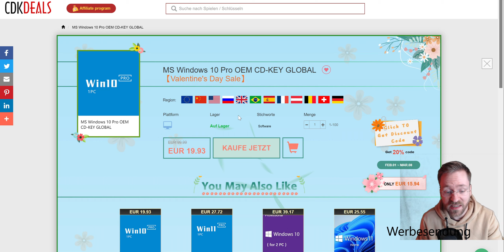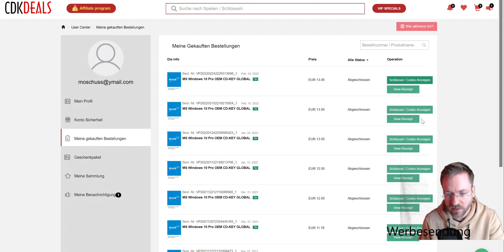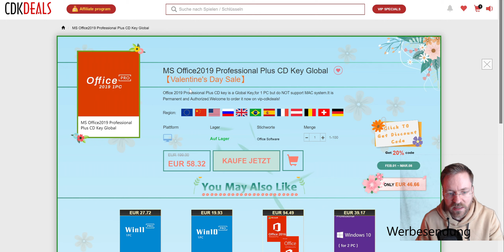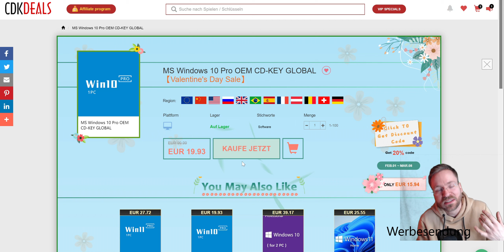Tutorial: Wie bestellt man einen echten Windows 10 Pro Und Office 2019 Key für 13,95€ + Check!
Falls ihr mich ohne viel Aufwand unterstützten wollt, geht das wie folgt:
Amazonlink anklicken und kaufen was immer ihr gerade benötigt:

Mein Equipment:
Kamera: